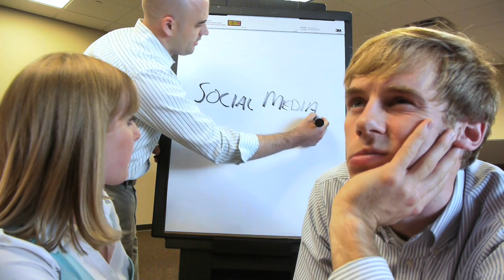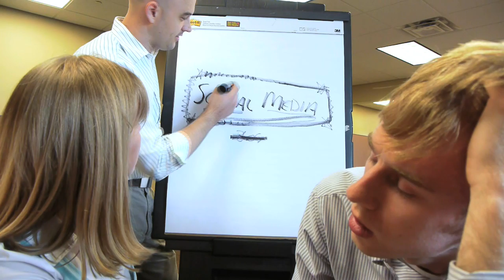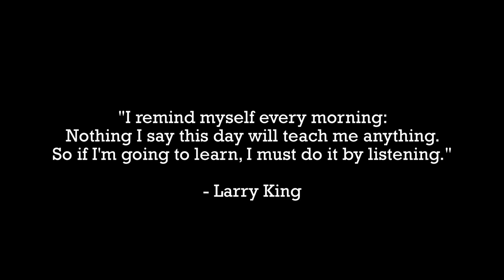LeaderSkilz - Brainstorm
In this episode, the boss tries to get some new ideas about social media. The moral: "Good leaders shut up and listen."

"I remind myself every morning: Nothing I say this day will teach me anything. So if I'm going to learn, I must do it by listening." - Larry King

LeaderSkilz is a series of short, funny videos that teach leadership lessons. Produced by The Soderquist Center for Leadership and Ethics, each LeaderSkilz episode is inspired by the awkward situations we often experience at work.

The Soderquist Center is a premier provider of leadership, organizational and team development for organizations of all shapes and sizes. To see additional LeaderSkilz episodes and to learn more about The Soderquist Center, please